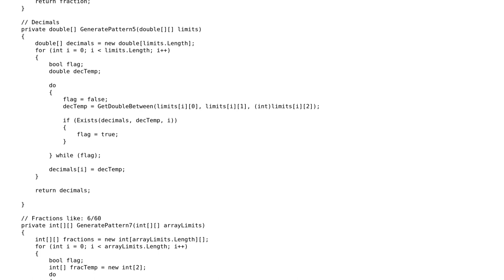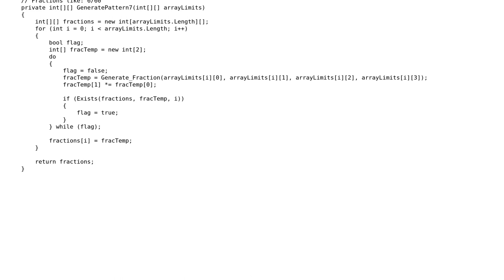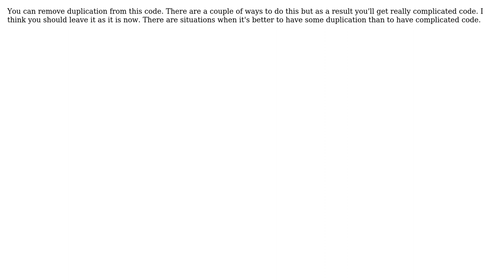Code Review: Can I improve this code using delegates? (2 Solutions!!)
Code Review: Can I improve this code using delegates?

With thanks & praise to God, and with thanks to the many people who have made this project possible! | Content (except music & images) licensed under CC BY-SA | Music | Images & others | With thanks to user oscar.fimbres user John Kraft user Jamal user Ivan and the Stack Exchange Network Trademarks are property of their respective owners. You are responsible for your own actions.